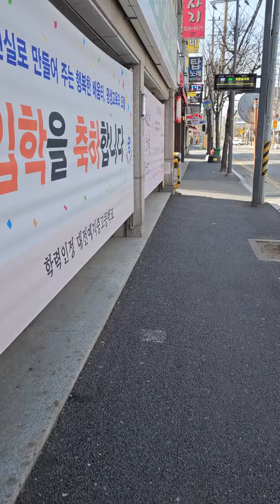Street view in Korea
Here is the street view in Korea

If you need a broom for the outdoor, here is a nice one to consider